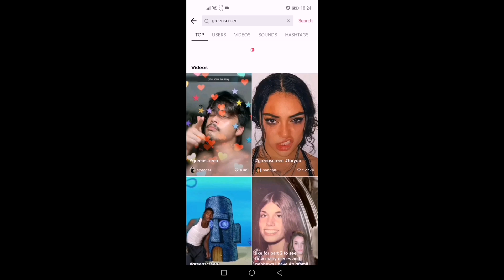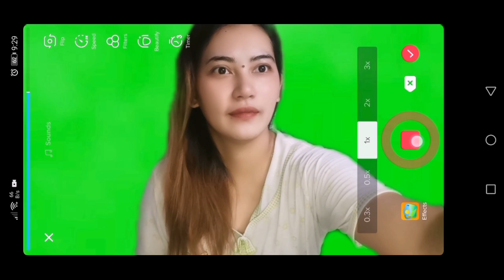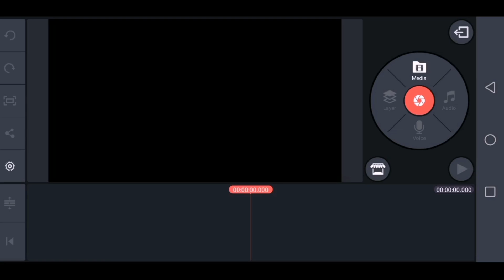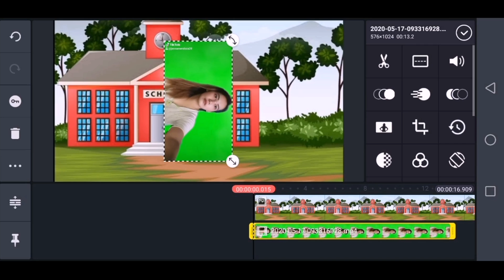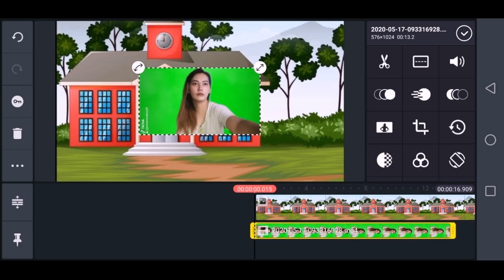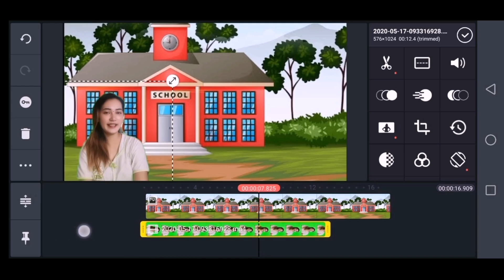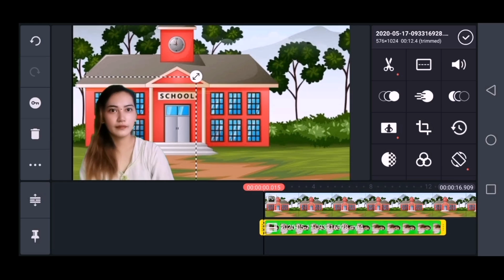CHANGE VIDEO BACKGROUND USING TIKTOK AND KINEMASTER TUTORIAL | VIDEO LESSONS | VIRTUAL BACKGROUND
Here's the link for the full version of Kinemaster (No watermark)